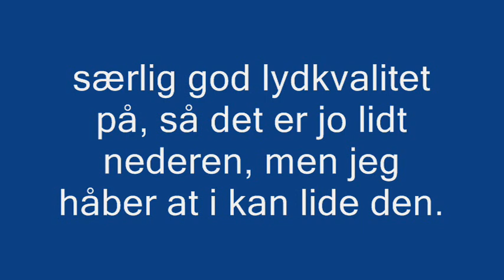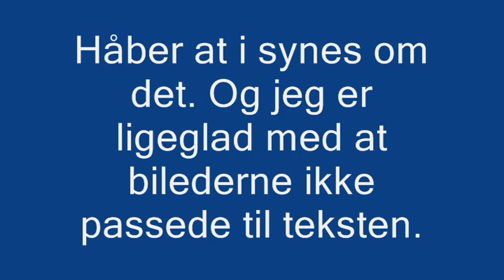DANISH Min første sang (Skoledag)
Jep.